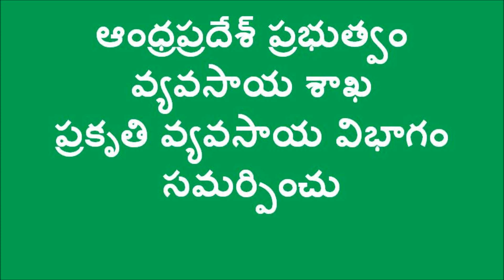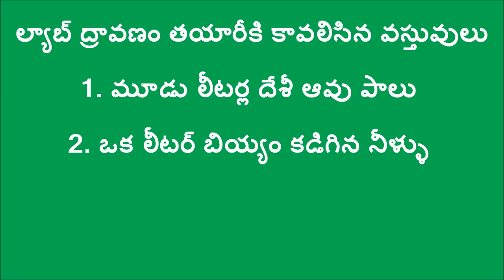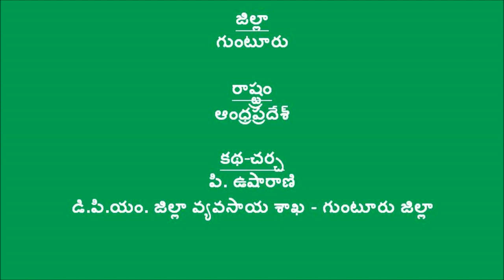Preparation of LAB_Guntur_DoAG & Digitalgreen